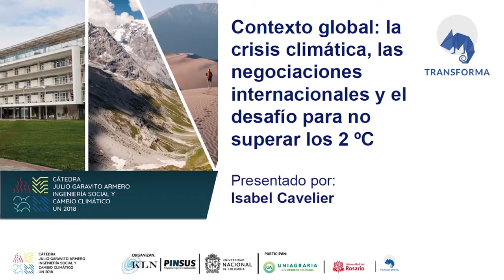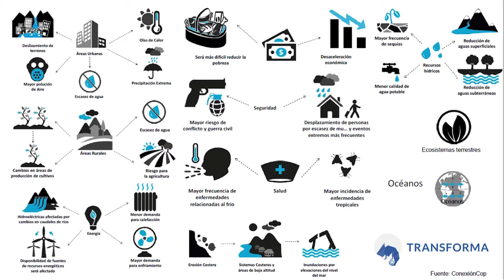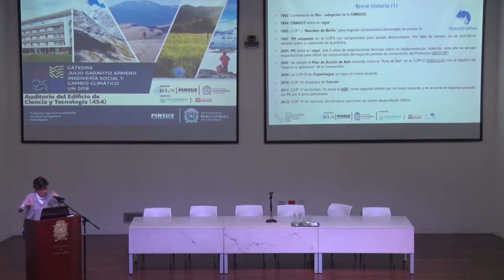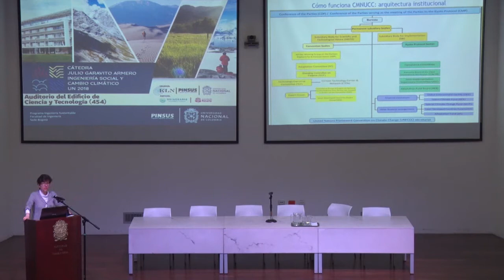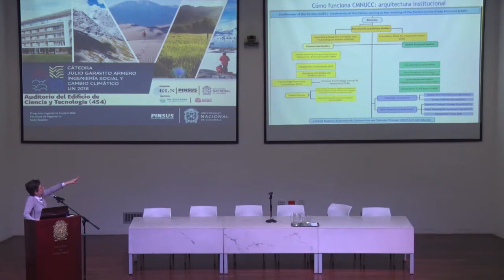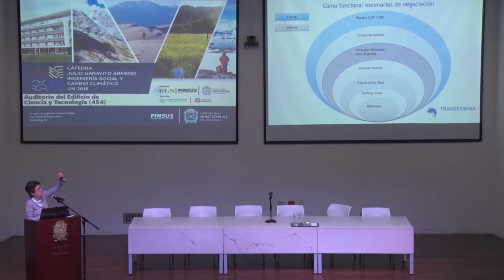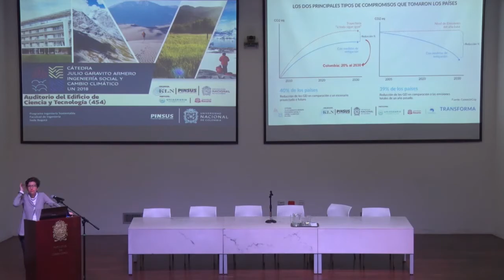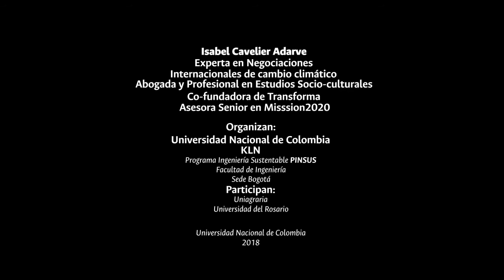Cátedra Julio Garavito Armero Contexto global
La crisis climática, las negociaciones internacionales y el desafío para no superar los 2ºC
27/02/18

Isabel Cavelier Adarve

Experta en negociaciones internacionales de cambio climático, abogada y profesional en estudios socio-culturales.
Co-fundadora de Transforma, y asesora senior en Mission 2020